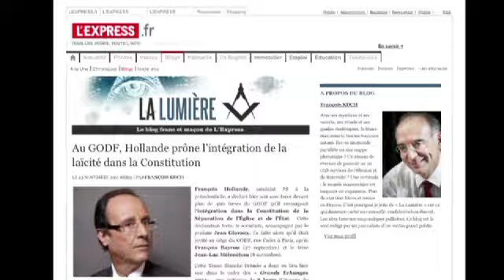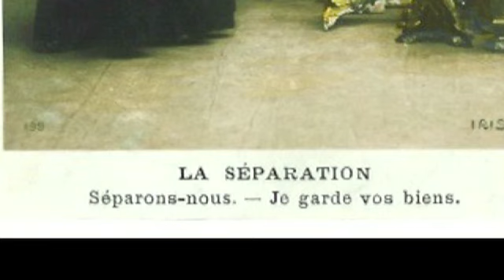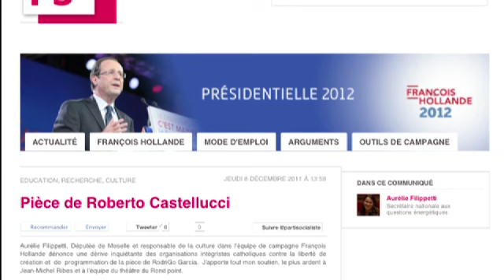François Hollande, candidat nuisible aux catholiques !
Dans son discours du Bourget, François Hollande a répondu clairement à quatre des dix questions posées par CIVITAS.
Ces réponses éliminent d'office toute participation des catholiques à son élection.